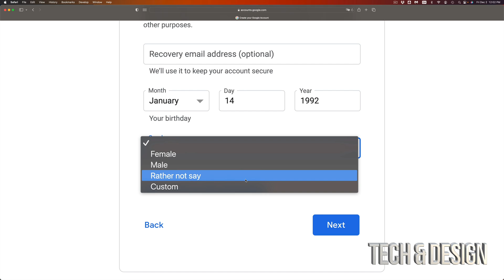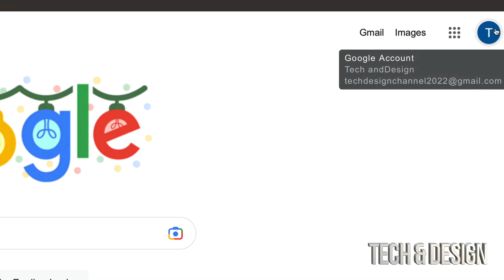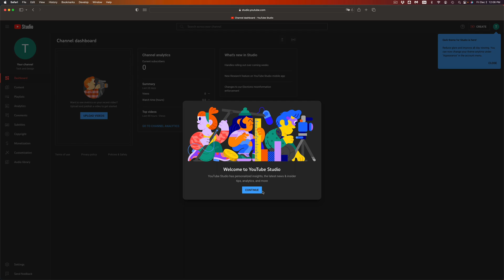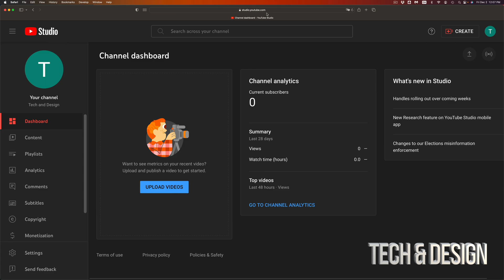Verify your phone number when creating a Google Account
Verify phone number